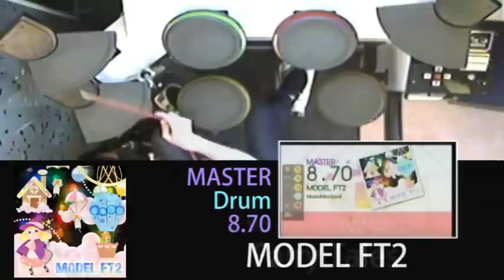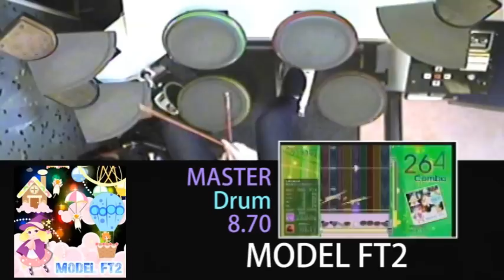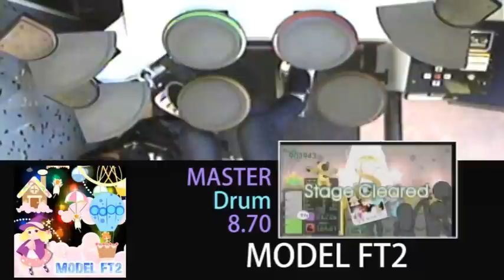【GITADORA】Fairy Tales/MODEL FT2/MODEL FT3(MSTR-D) 手元メイン動画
play:あきぷ
全部コンボ切ってる残念仕様